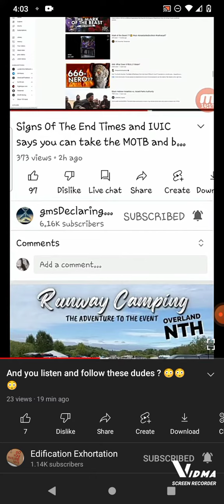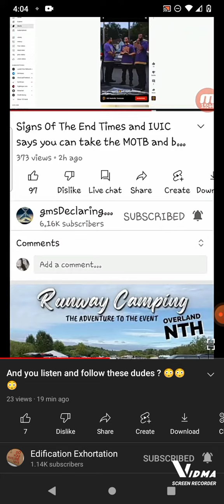I.U.I.C APOSTATE SAYS YOU CAN TAKE THE M.O.T.B. CHARAGMA AND STILL REPENT!!!